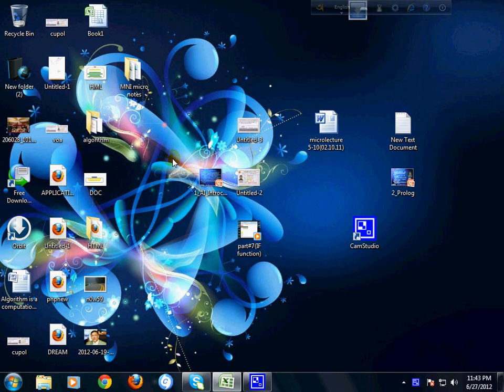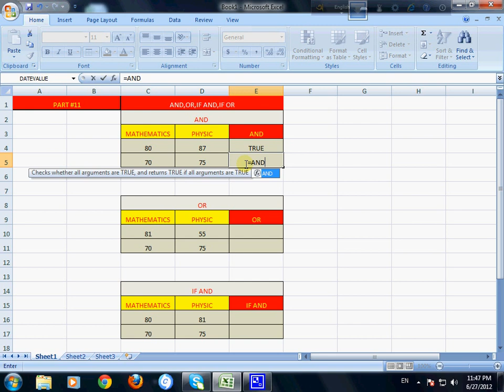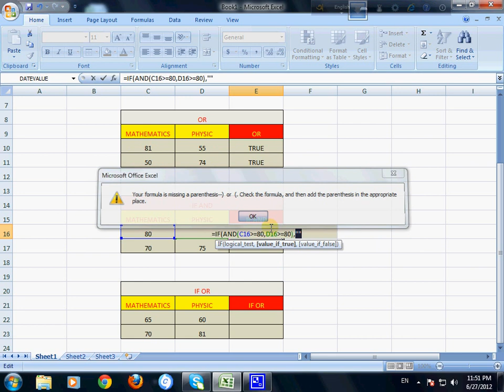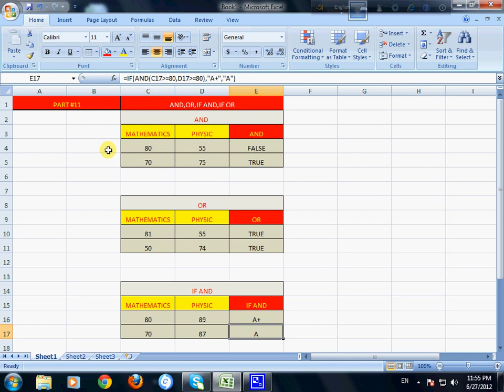MS-EXCEL TUTORIAL PART-11(AND & OR )(BANGLA)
HI,In this tutorial you will know about and & or operation in ms-excel.welcome to next tutorial and thanks to join with me. :)
links to see my all tutorial.